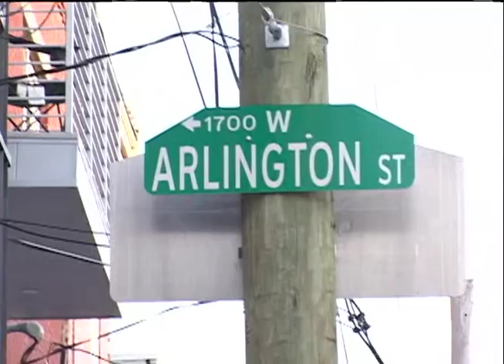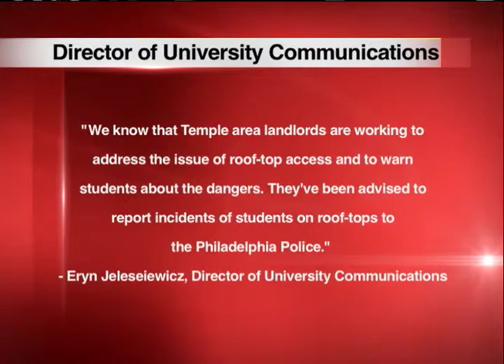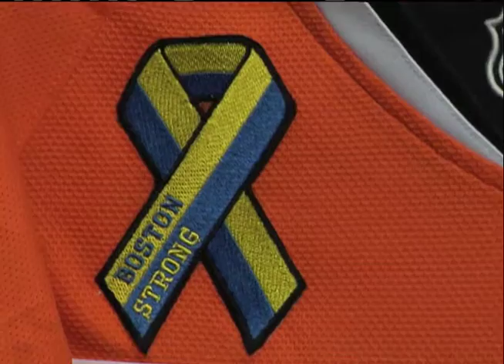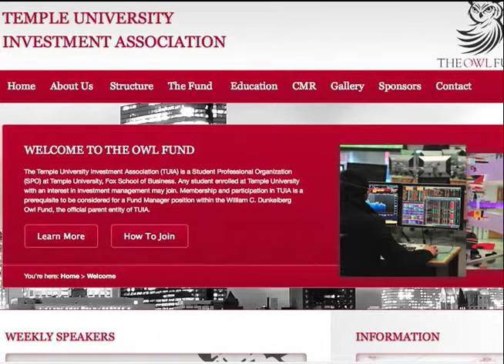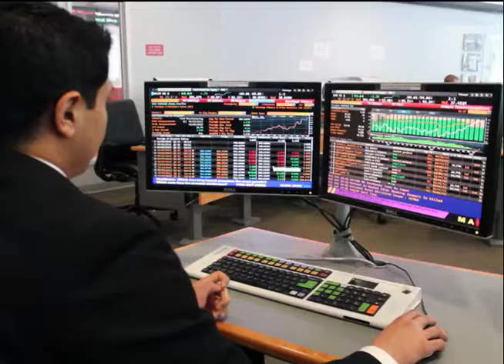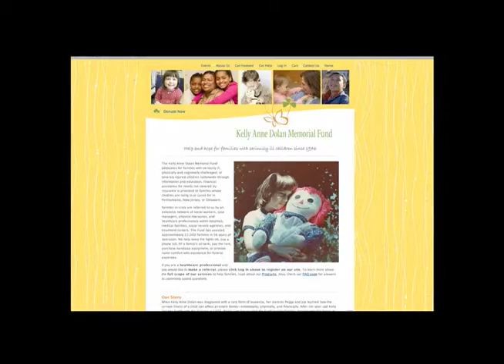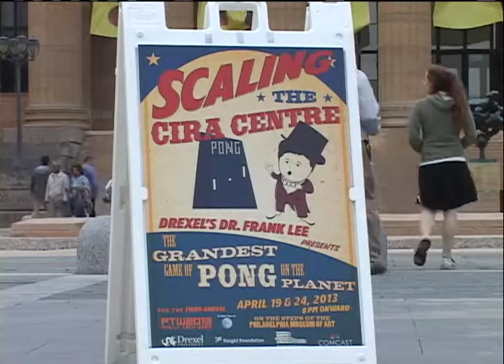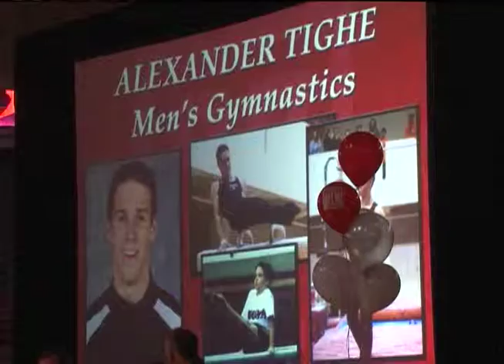Temple Update- Spring 2013, Show 9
Main Anchors: Megan McNerney, Chase Senior
Sports Anchor: Simone Cuccurullo
Weather Anchor: Dan Marcel
Top Stories: Roof Fall Update, LIVE from the School of Podiatric Medicine, and Alumni Weekend